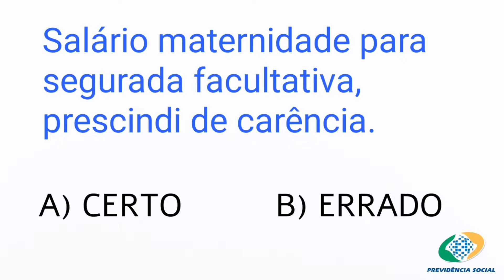CONCURSO INSS 2022: Essa questão é difícil? (Seguridade Social)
Concurso INSS 2022. No vídeo de hoje trago uma questão super importante da matéria de Seguridade Social.
HASHTAGS ⇩

IMPORTANTE: Todas as imagens, efeitos sonoros e efeitos visuais contidos no vídeo, foram extraídos das respectivas fontes: YOUTUBE ÁUDIO LIBRARY / PEXELS / PIXABAY / SAVIO FERRAZ. Absolutamente TODOS os arquivos contidos neste vídeo, foram disponibilizados pelas plataformas citadas a cima. Plataformas SEM DIREITOS AUTORAIS, GRATUITAS e SEM A NECESSIDADE DE CITAR O AUTOR DA OBRA.

(Créditos totais aos legítimos proprietários/autores)

``Tudo é possível ao que crê`` (Marcos 9:23)

``Em tudo dai graças`` (Tess. 5:18)

Oi, seja muito bem vindo (a) ao nosso canal, é muito bom ter você aqui. Esse vídeo foi produzido com objetivo de ajudar você a solucionar o seu problema.
Espero que ele seja muito útil à você.
Obrigado por você está aqui.
Espero vê-lo (a) novamente no próximo vídeo!